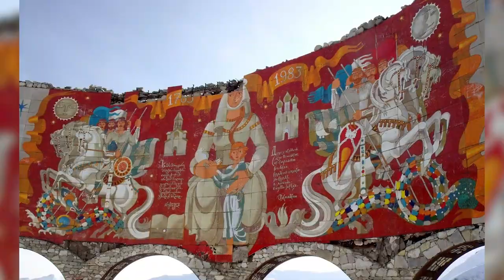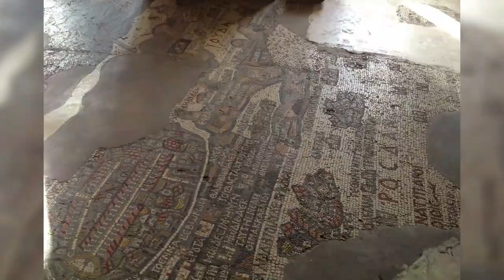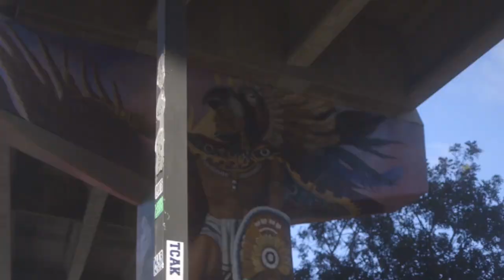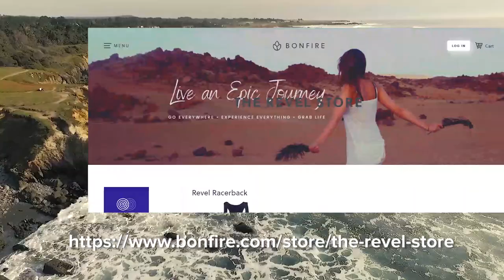Beautiful Mosaic Art | WHERE TO SEE the World’s Most Beautiful Mosaic Art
Come with us on a journey to see the world's most beautiful mosaic art!  Be sure to watch all the way to the end, as our #1 beautiful mosaic art should not be missed.  Which of these beautiful mosaic art murals would you love to see?